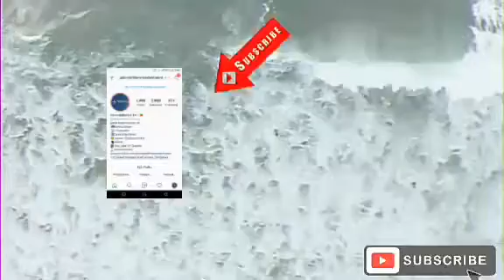CHIWENGA TO PRESIDE OVER BURIAL OF FELLOW COMRADES • UPDATE • DAILY NEWS